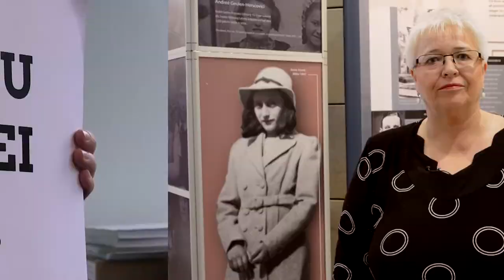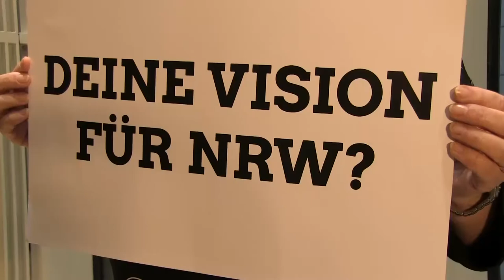Sigrid Beer MdL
In kurzen Clips stellen wir unsere Abgeordneten vor. Sigrid Beer ist parlamentarische Geschäftsführerin der Grünen Fraktion NRW und Sprecherin für Schulpolitik.